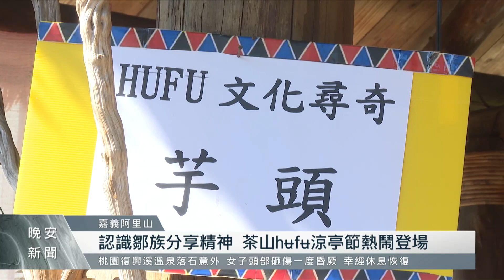認識鄒族分享精神 茶山hʉfʉ涼亭節熱鬧登場｜每日熱點新聞｜原住民族電視台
嘉義阿里山茶山部落一年一度的茶山涼亭節19號熱鬧登場，除了部落巡禮導覽、DIY體驗活動，涼亭節也代表鄒族的分享文化，因此族人也在自家涼亭設置互動遊戲，讓民眾認識鄒族的分享精神。